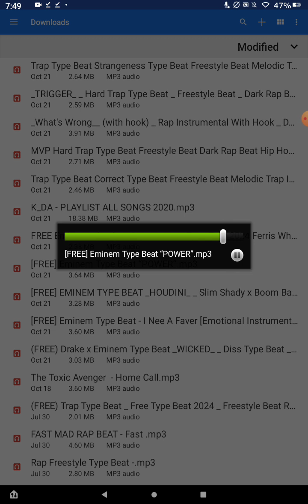Ass beating (official audio)